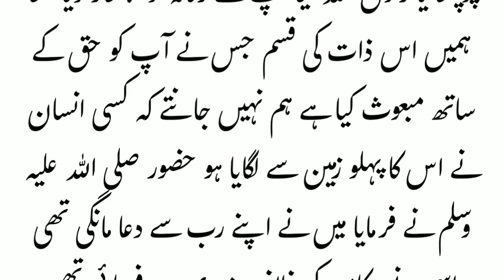Hazrat muhammad s.a.w. ka mojza |prophet stories urdu | history of islam hindi| islamic videos|waqia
nabi saw ka mojza
Mojza of prophet muhammad
allah ke rasool ka mojza
mojzat e rasool tasleem arif
Mojza erasool
luaab e dahan ki barkat
allama imran aasi
mere nabi ka mojza
Nabi pak ka mojza
Piyary nabi ke mojzat
ziarat e rasool ke waqiyat
Nabi pak ka rola dene wala waqia
ajmal raza qadri emotional bayan
hazratmuhammadsaw ke mojzat
allah k karishmay
Mojzat
mojzat e mustafa